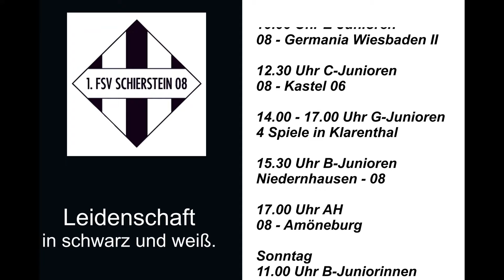Fußballvorschau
Vorschau auf die Spiele der 08 am Wochenende 25./26.August 2018